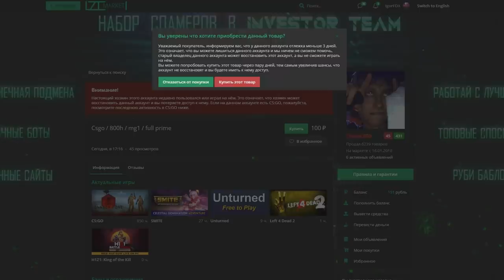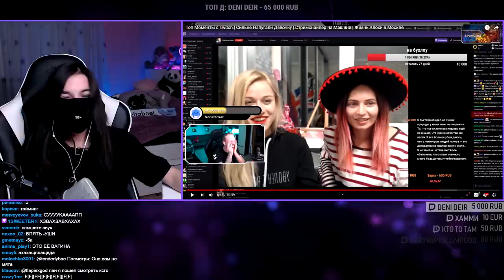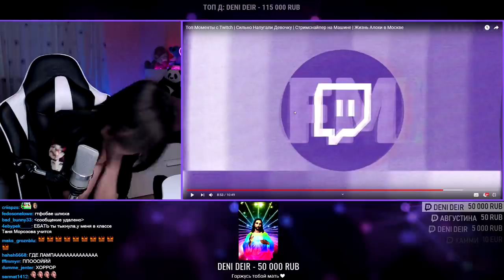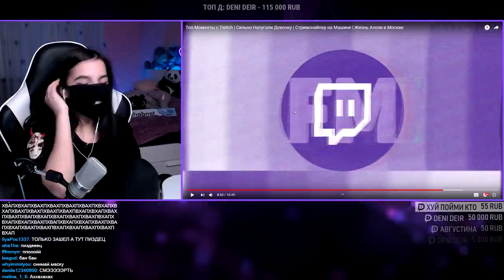ДОНАТ TENDERLYBAE В 100К+ I КРУТЫЕ ПОДАРОЧКИ I МНЕНИЯ О GTFOBAE I СКОЛЬКО ШАРОВ В 100к!?!?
- Лучшие аккаунты по дешёвым ценам)